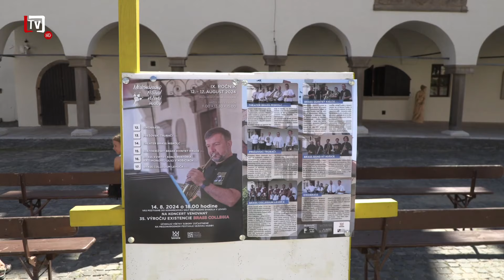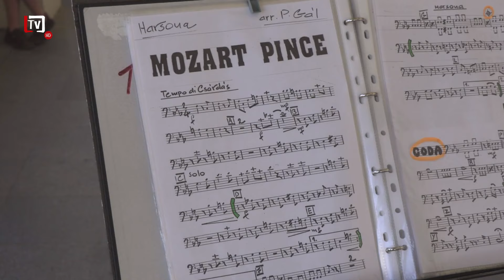[3/33] Vežová hudba dotvárala kolorit perly Spiša - Levoče (20. 08. 2024)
💬 Už takmer dekádu je neodmysliteľnou súčasťou Tajomnej Levoče aj medzinárodný festival Vežovej hudby, ktorý od pondelka do soboty z balkóna historickej radnice, dotváral stredoveký kolorit nášho mesta s prívlastkom perla Spiša.